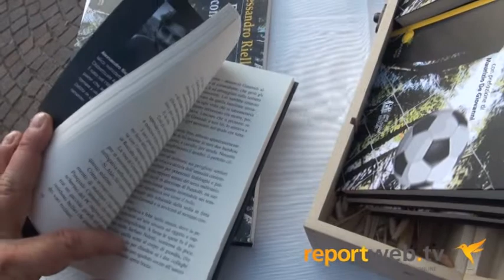Alessandro Riello - Delitto in contropiede - Un romanzo che svela il lato oscuro del calcio